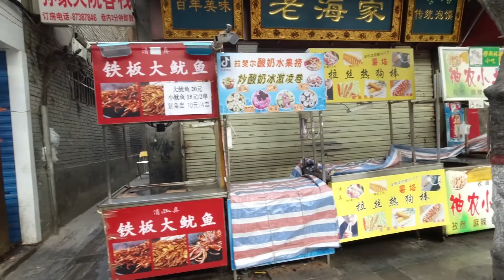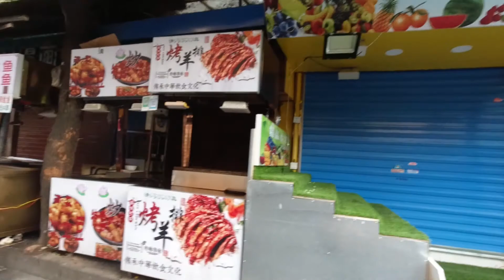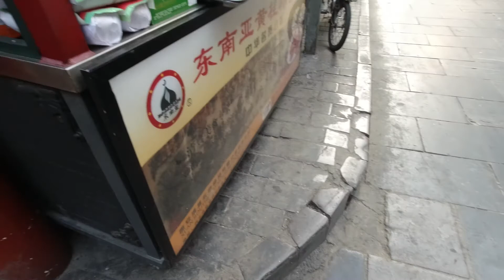西安回民街特色早餐甑糕 Xi'an Muslim Street red bean sticky date rice cake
甑糕（甑，zèng。关中方音中为韵腹高元音，读作zìng，讹作jìng。）是西安和关中地区特有的传统风味小吃，用糯米、红枣或蜜枣、红豆置铁甑上蒸制而成。